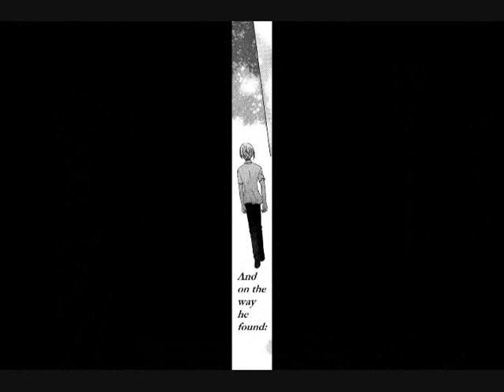Cell Basket Tango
This was difficult, but I really really like this video. x3 All manga, using almost everything. I tended to lean towards the end of the manga though, prettier artwork. Hehe.

Haha! I finished it! Maybe this took a month.. Dunno. The whole process was difficult only cause I had to use pictures, crop them, blah blah. And I had to use a LOT of them
But none of them were repeated~! So I'm happy. The lyrics are in the speech bubbles and such, so you can follow along.

Programs used:
Sony Vegas 8(Haha, sorry. Not keeping it, it was a trial. I only used it for the characters singing how the husbands died.)
WMM
Paint

Song - "Cell Block Tango" from Chicago. The song is from the movie, not the musical.

Allow me to explain a couple of things. One, Hatori is the narrator of the story, presenting the Tango to Kisa. Kisa is the woman in Chicago, who is the new person that goes to jail, I suppose. I don't know exactly, I haven't seen the movie. Hunyak, or Kyoko, is the only person innocent. Pay attention, there's little things that distinguish her from the other characters. She is Hungarian, and she says : "What am I doing here? They say my famous tenant held down my husband and I chopped his head off. But it's not true. I am innocent. I don't know why Uncle Sam says I did it. I tried to explain at the police station but they didn't understand."

Starring -
Liz - Kagura Sohma
Annie - Machi Kuragi
June - Akito Sohma
Hunyak - Kyoko Honda
Velma - Rin Sohma
Mona - Tohru Honda